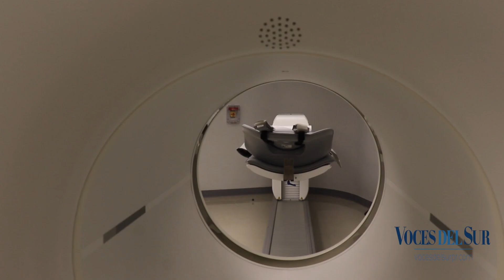La tecnología del San Cristóbal Cancer Institute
El San Cristóbal Cancer Institute, ubicado en Ponce, contará con avanzada maquinaria, única en la región del Caribe, que combina la tomografía por emisión de positrones (PET Scan, en inglés) con la tomografía computarizada (CT Scan) y equipo para radioterapia que emplea sistema "TrueBeam".